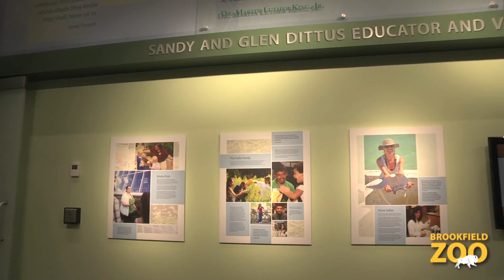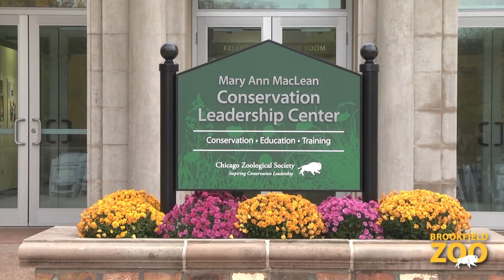New Mary Ann MacLean Conservation Leadership Center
Brookfield Zoo's former Reptile House has received a major facelift to bring it into the 21st century. The Chicago Zoological Society (CZS), which manages the zoo, has restored and updated the existing building to save its historic architecture. The new Mary Ann MacLean Conservation Leadership Center will be home to staff in the Society's Conservation, Education, and Training (CET) Department. The building will serve as a place to educate students and zoo guests of all ages and backgrounds—from toddlers to high school and college students to researchers and educators—about conservation.

Each year, through programs administered by the CET Department, zoo educators serve thousands of students visiting the zoo and hundreds of families attending zoo classes. In addition, the CET program is involved internationally, as its staff provides professional training to a network of Latin American education and conservation institutions to expand the scientific capacity for conservation in the region. Staff at the new center will conduct programs that range from nature-based early childhood learning to issues affecting global change. The Mary Ann MacLean Conservation Leadership Center will also house the CZS volunteers and staff that collaborate with the Association of Zoos and Aquariums and other science education networks nationally, as well as programs in Latin America and Africa.

The space itself will showcase the importance of conservation through visible finishes made of sustainable materials and the repurposing of a pre-existing building. Signs posted throughout the space will explain the greenness of the materials and processes used in the restoration. The architecture was maintained and has been updated to utilize modern technology and help the Society cut down on energy consumption.